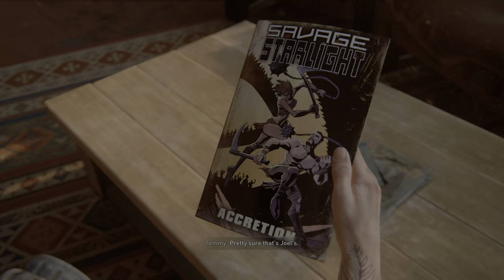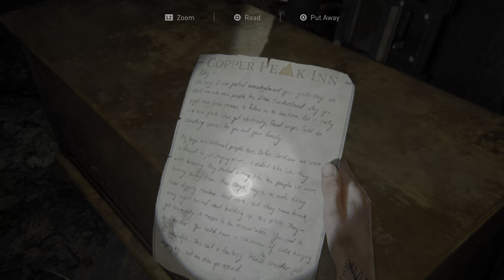The Last of Us Part II Remastered [17] Chapter 3: Seattle Day 2 - Finding Strings (PS5)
60fps / 1440p upscaled to 4K / HDR
Difficulty: Moderate